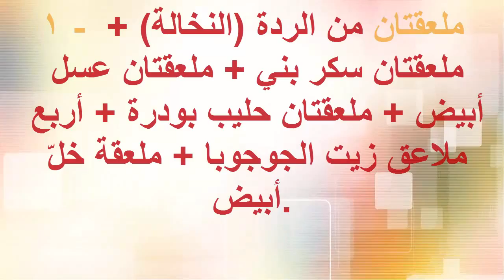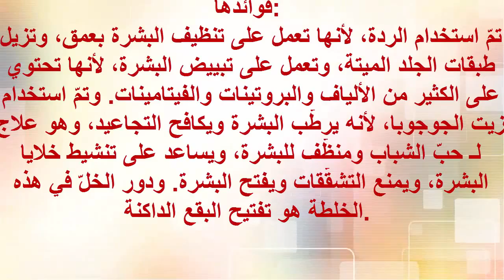إعتني ببشرتك سيدتي : خلطه تعتمدها المرأة السعودية لتبييض الجسم !!